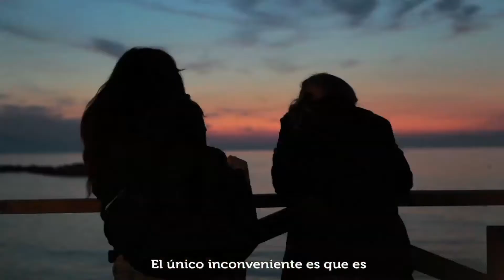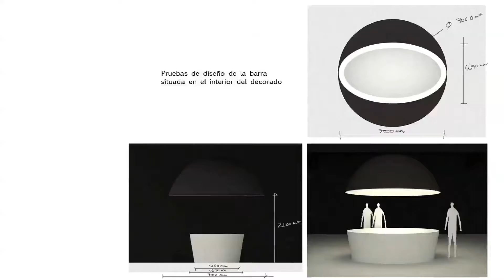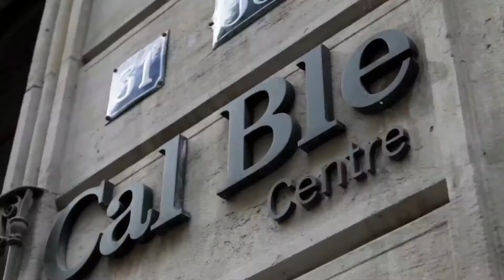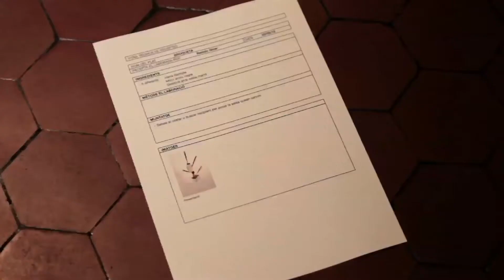Making of Castellano